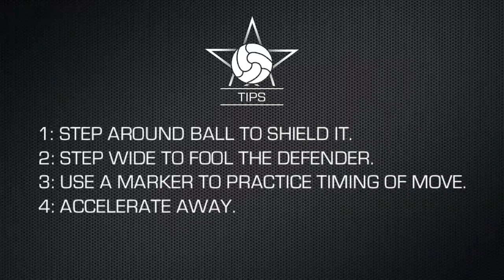Learn how to do the Scissors Move - Football Soccer 1v1 Tutorial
Step by step guide for the scissors and double scissors beat the man moves.
1v1 moves taught by elite football / soccer clubs around the world.

This tutorial includes:

- The scissors
- The double scissors
- Improve your scissors speed